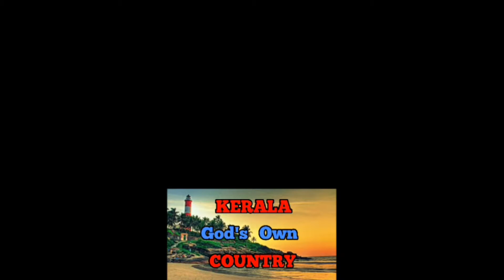എന്റെ നെഞ്ചാകെ ഇവരാണ് 🤩🤩🤩Tourist bus mass status